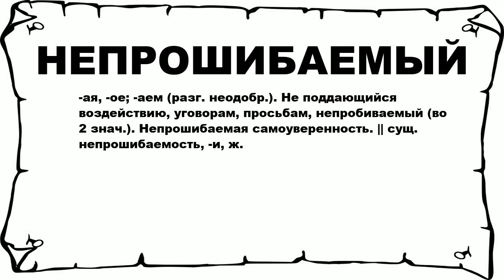НЕПРОШИБАЕМЫЙ - что это такое? значение и описание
Хочешь знать что значит НЕПРОШИБАЕМЫЙ? тогда слушай до конца. n n -ая, -ое; -аем (разг. неодобр.). Не поддающийся воздействию, уговорам, просьбам, непробиваемый (во 2 знач.). Непрошибаемая самоуверенность. || сущ. непрошибаемость, -и, ж. n n Больше слов